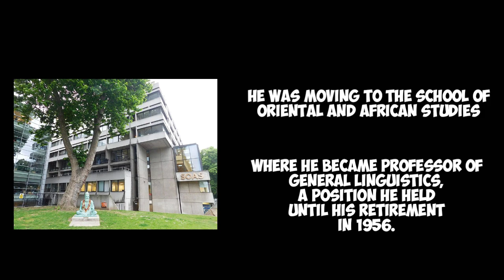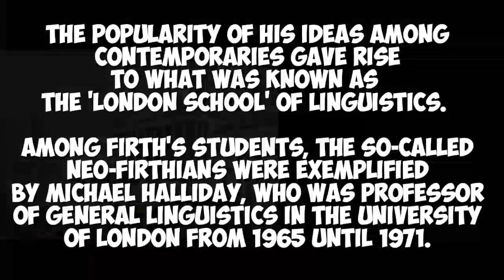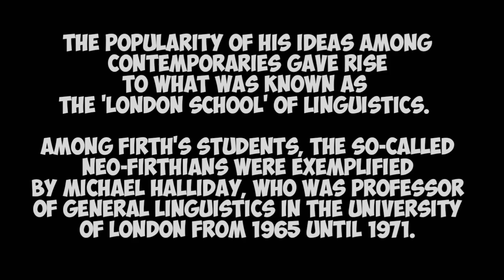Review Linguist: J. R. Firth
Hallo Linguisticers...!

Do you know about this linguist?
Yeah.. He is J. R. Firth with the London School and his famous theory named Prosodic Analysis.

Wanna more information? Check it that video!

This is as my assignment of School of Linguistics subject.
Nanang Syaifudin/6E
Lecturer: Robith Khoiril Umam, S. S., M. Hum.